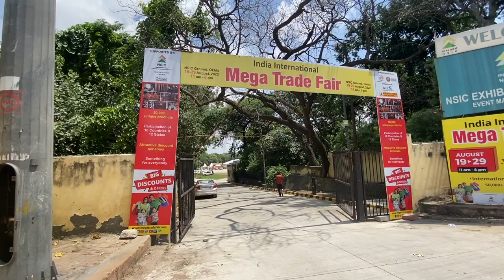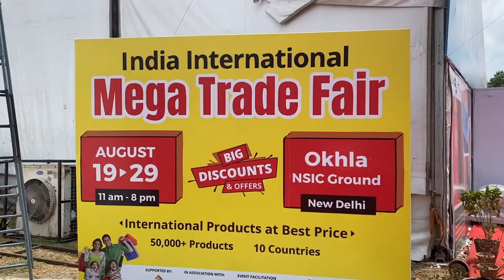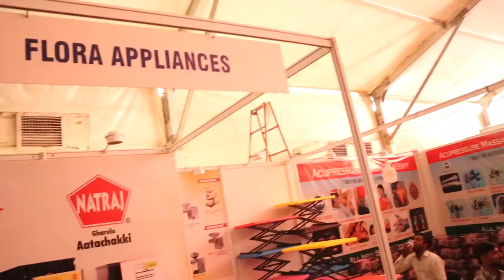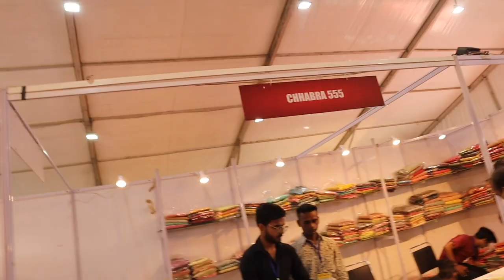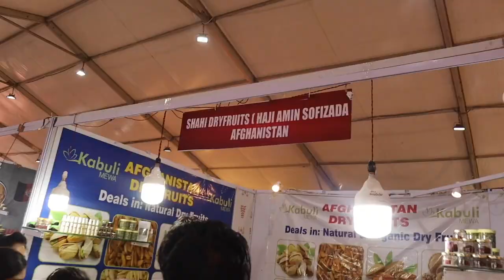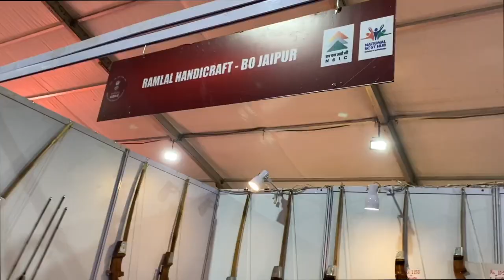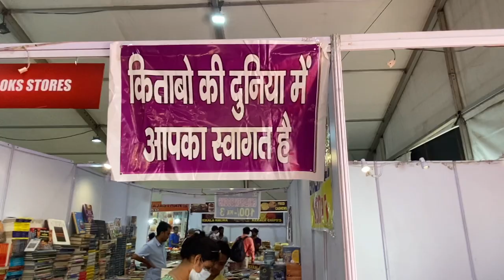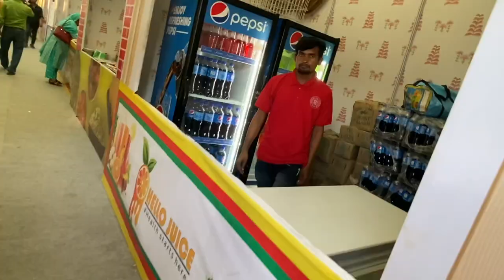29 august last date h..HURRY UP 🏃 II Mega Trade Fair 🛍 II Trade fair shopping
Tarun & Manju